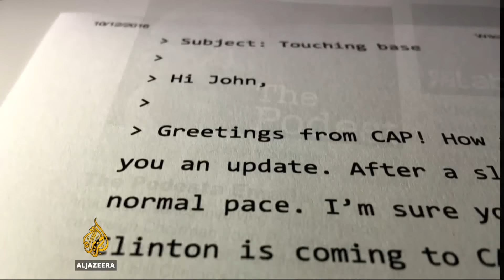How Trump may change US foreign policy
The US President-elect Donald Trump is revealing more about his foreign policy.

He's promising to upend decades of US policy with China and change his country's relationship with Russia.

Al Jazeera's Patty Culhane explains.